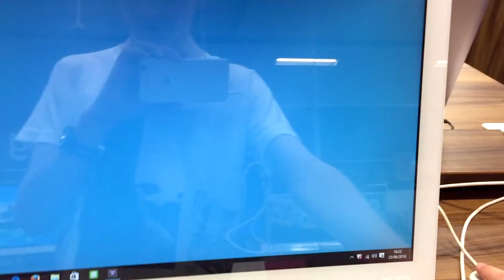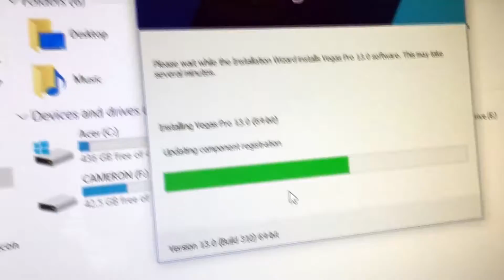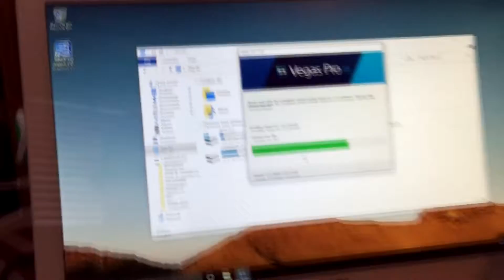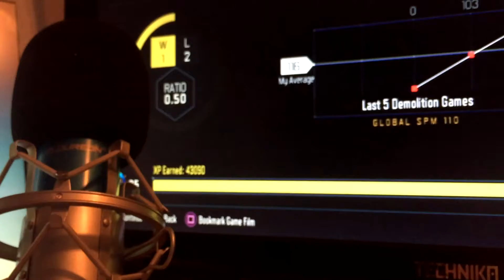THIS PC IS AMAZING!